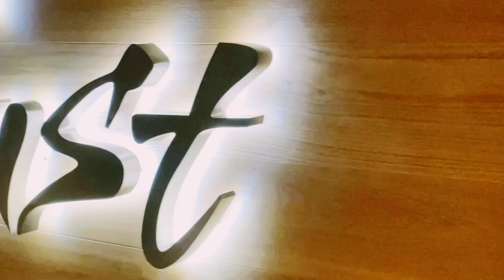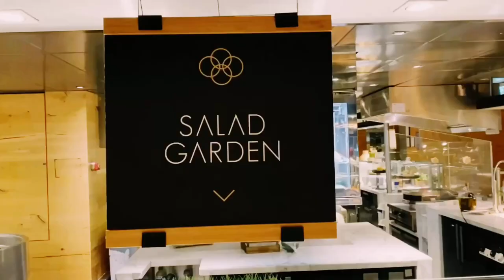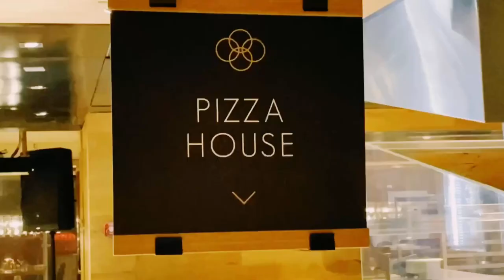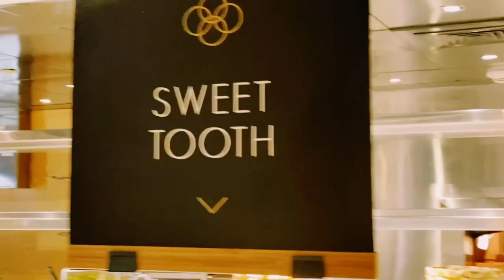Feast at Sheraton Grand Hotel Buffet Dinner/Food Mandi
FOODMANDI, MANDIFOOD, Feast Restaurant, Buffet Dinner, Feast Dubai, Sheraton Grand Dubai, Tasty Buffet, Feast Restaurant Review, Fine Dining, Dinner Buffet, Best Restaurant, Food Vlogger